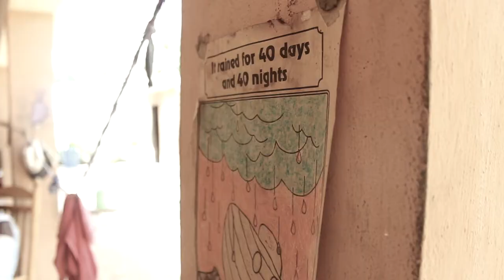Year Three (Trailer)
the trailer for the documentary of the third year of our trip to LaComa in Haiti.